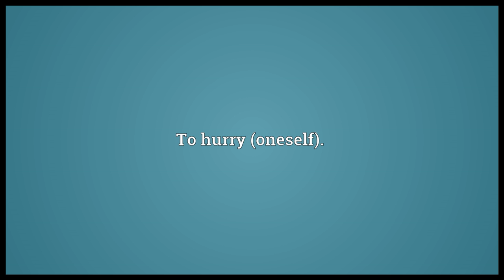Hie Meaning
Video shows what hie means. To hasten; to go quickly, to hurry.. To hurry (oneself)..  hie pronunciation. How to pronounce, definition by Wiktionary dictionary. hie meaning. Powered by MaryTTS